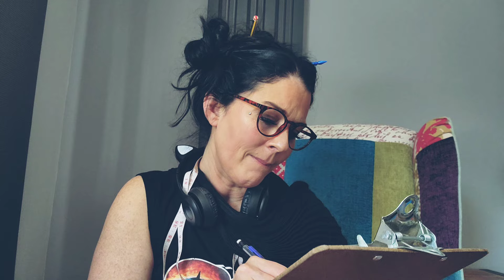ASMR RP- Quirky "British" Tailor Snips & Tapes Negativity Before Measuring Your Personal Space 🤪✂️📏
Hello Friend!

I think I had way too much fun improving this one. When I sat down I really had no idea what I was about to film and then this just kind of happened. It's been a long time since I put on this "british" accent but I think it's gotten a little better 😆

XOXO

Mindy ❤️